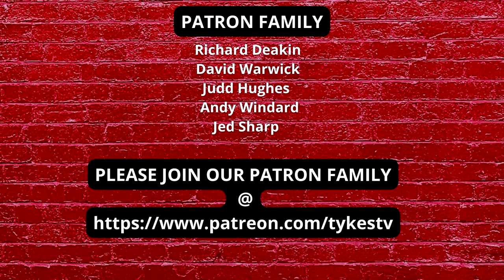TYKES TV | TRANSFER | AIDEN MARSH | To Scunthorpe United